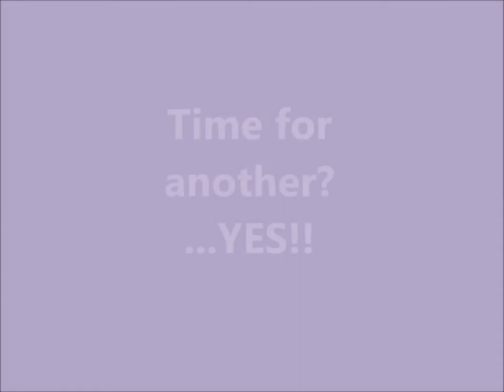WARDEN LAW AND MURTON FROM SEATON MOOR